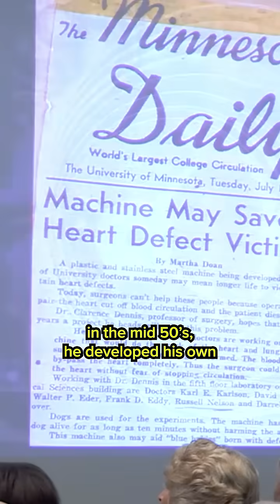This surgery made Utah medical history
70 years ago, history was made in Utah. In November 1955, Dr. Russell M. Nelson, performed the state’s first open-heart surgery at University of Utah Health—using a heart-lung machine to repair an atrial septal defect. This milestone launched modern cardiac surgery in Utah and put our cardiovascular program on the national map. Today, we honor this legacy of innovation and care.